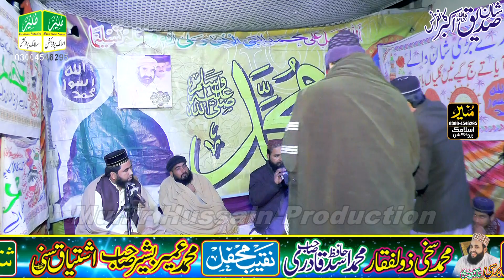Shakeel Umar Sialvi,Pak Nabi Da Yaar Siddiq,Shan e Siddiq Akbar New kalam